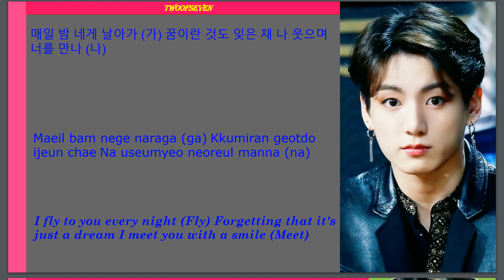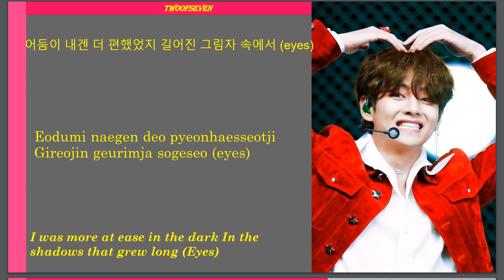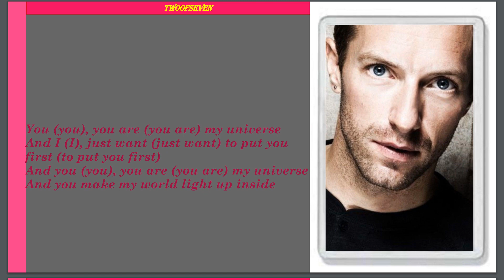Coldplay, BTS 'My Universe' Lyrics (Color Coded Lyrics)/han/rom/eng/ TwoOFSeven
• Artist: Coldplay, BTS
• Song ♫: My Universe
• Album: "My Universe"
• Released: 21.09.24